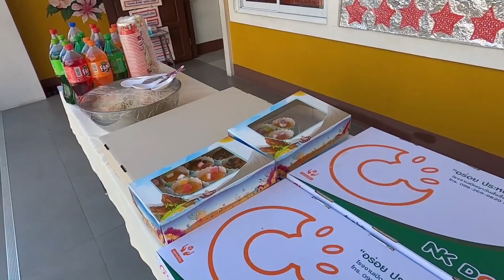merry christmas from thailand 1